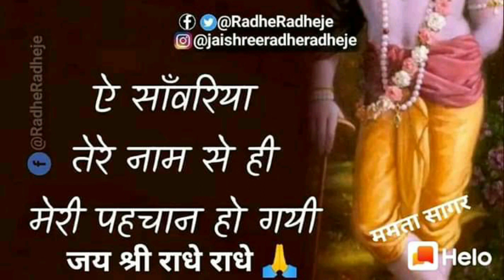राधाष्टमी स्पेशल💐💐राधे राधे बोल 💐 बरसाने में डोल मुख से राधे राधे बोल💐💐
🙏🙏राधे राधे🙏🙏